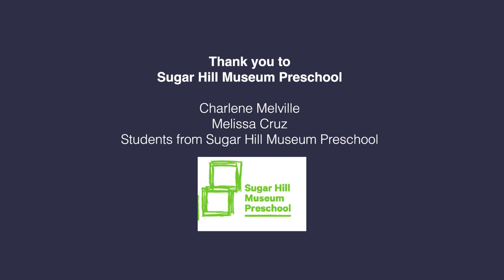Art Lessons for Kids - Texture Collage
Join Artist Instructor Daniel Mantilla from Studio in a School for this wonderful lesson on how to make a texture collage!

Our Let's Learn art lessons are made possible thanks to our partners at Thirteen WNET, and Sugar Hill Children's Museum of Art & Storytelling.

Enjoy more art lessons and activities at Teach and Create Studio